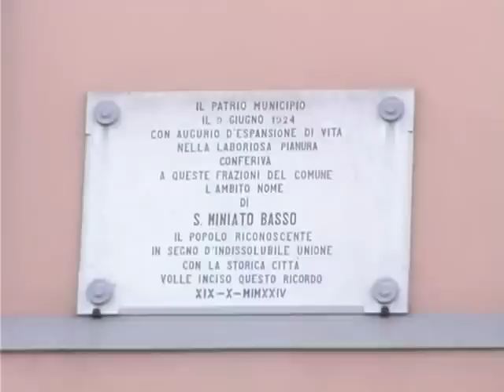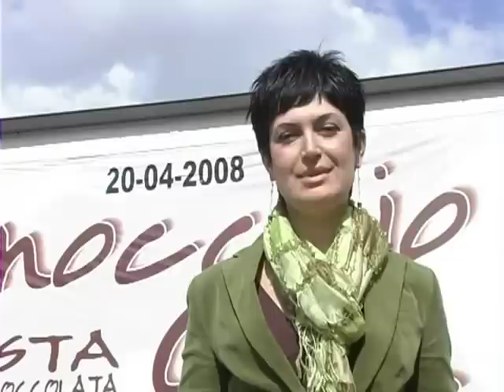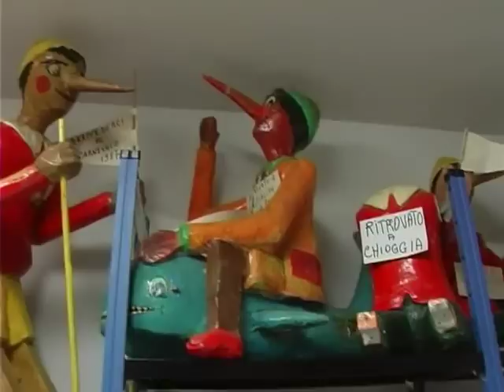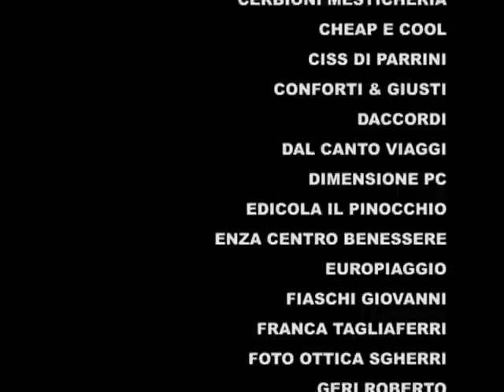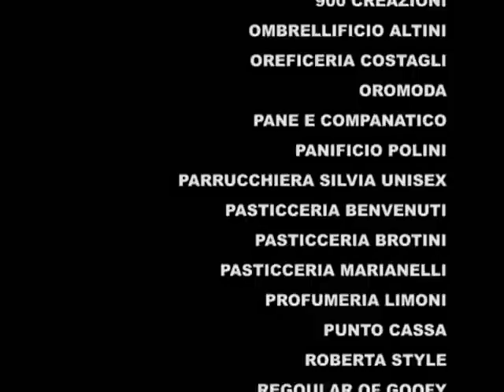Pinocchio Ciok 2008 promo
Un contributo dei commercianti di San Miniato Basso in ocasione della festa della cioccolata.